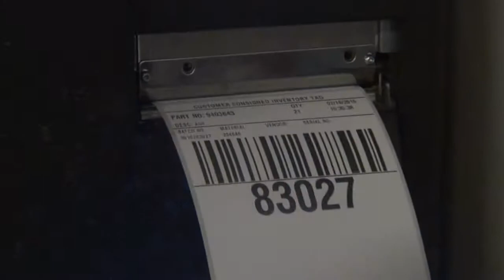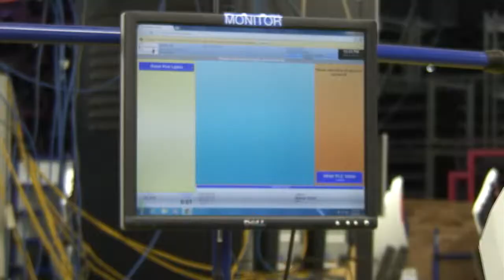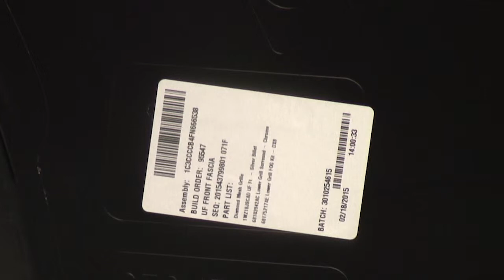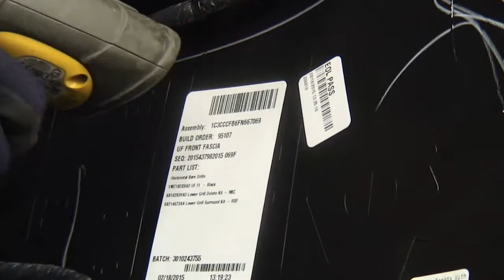Hollingsworth Logistics Promo Video SPANISH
Promo video created to visually explain Hollingsworth's Logistics extensive experience and the use of technology driven applications to ensure the assembly and sequencing of quality automotive parts. This video was translated, narrated and closed captioned into 5 languages; English, Spanish, German, Japanese and Korean.